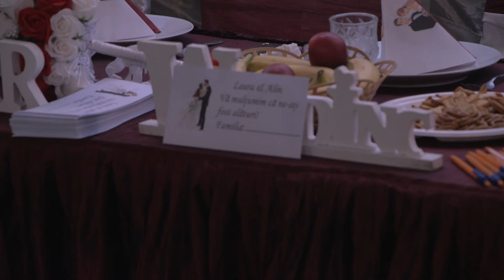NUNTA LAURA & ALIN CLIP 2 .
MUZICA DE PETRECERE